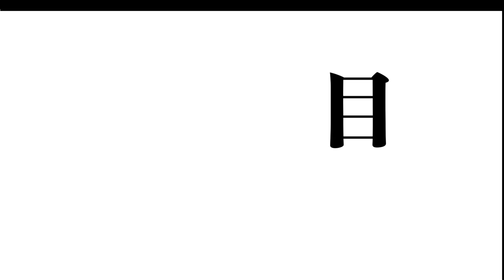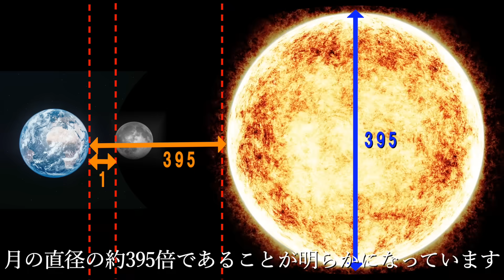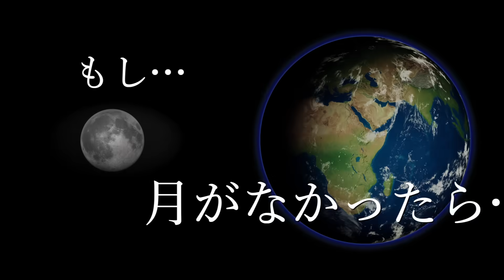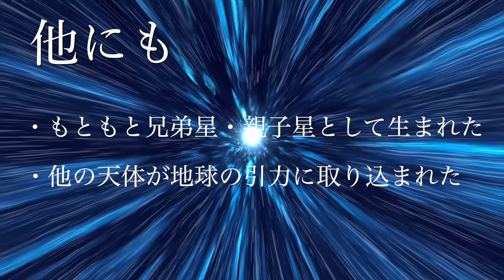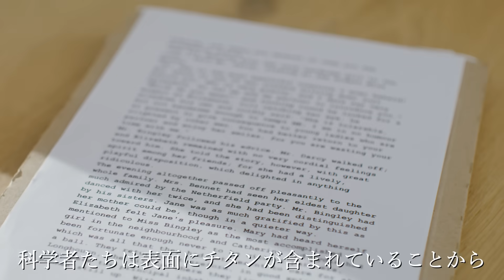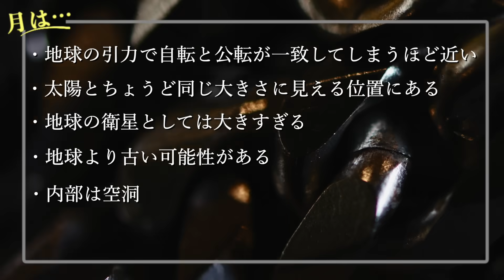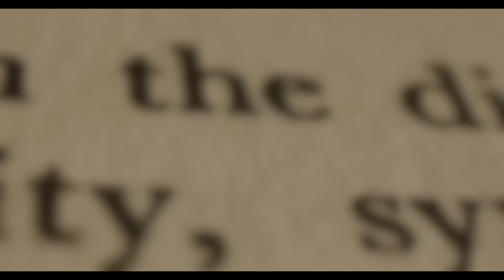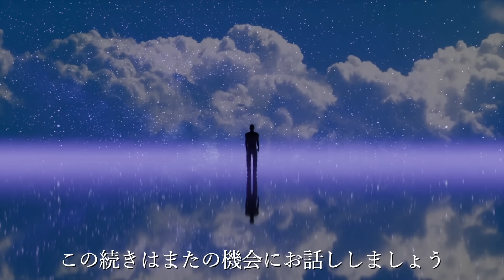【人類の起源】人類の誕生には月が深く関与していた 月は人工物 人類はリセットされている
地球にとって都合が良すぎる天体、月。月の数々の神秘に迫ります。
月が常に地球に同じ面を見せる理由、地球の気候や自転に及ぼす影響、そして月の内部が空洞である可能性など、月に関する興味深い事実と仮説を探ります。一緒にこの世の真理を追究しましょう。